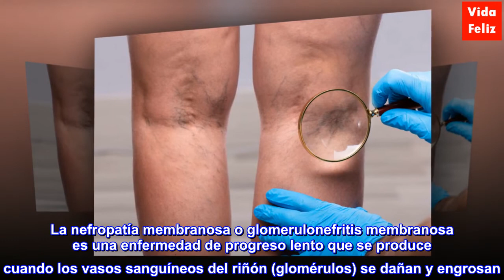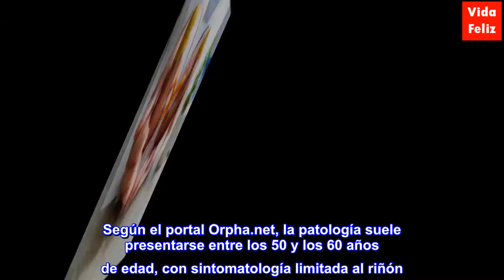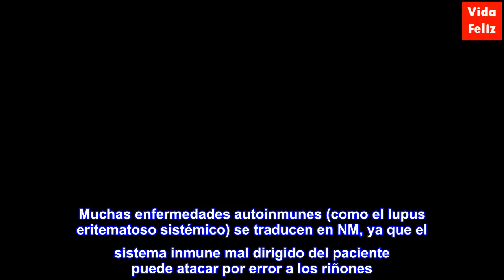Nefropatía membranosa: ¿qué es y qué la causa?